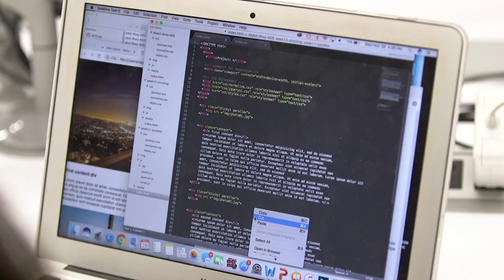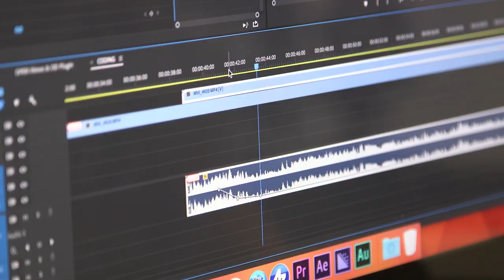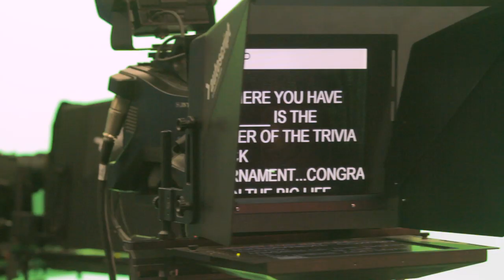Tour USC Annenberg Media Center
The state-of-the-art newsroom is available to journalism, communication and public relation students - as well as students across the university. Christina Bellatoni, the director of the Media Center shares the types of media being produced in the center, including broadcast, radio, text, digital, video.